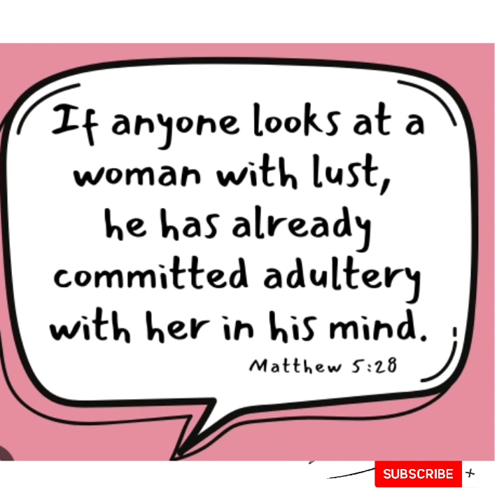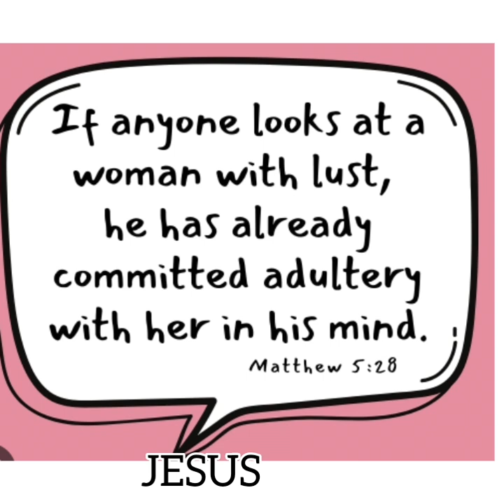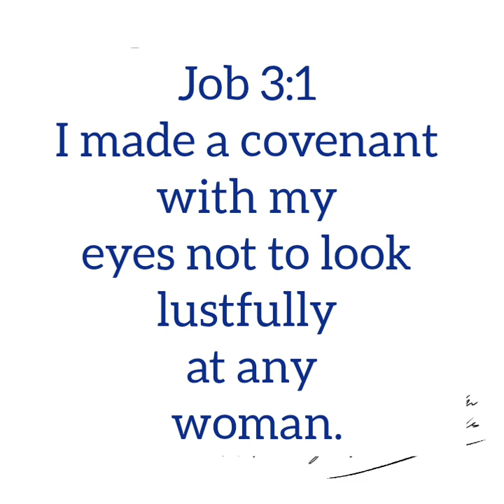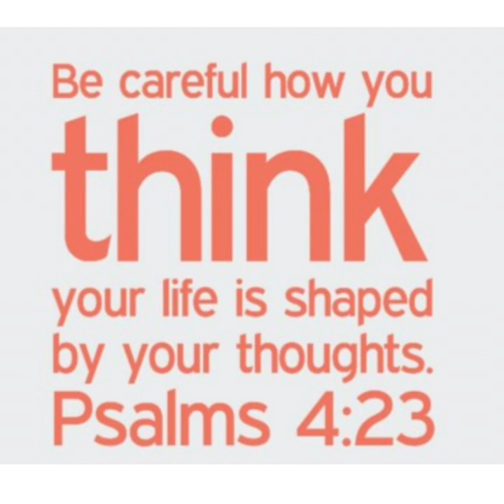Guard your mind:: Repent